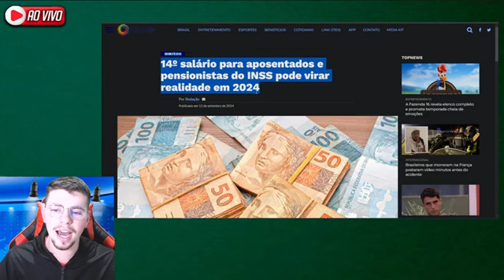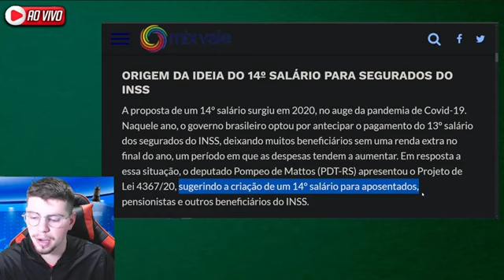✅14º SALÁRIO APROVADO em 4 PARCELAS para IDOSOS 60+ ANOS!